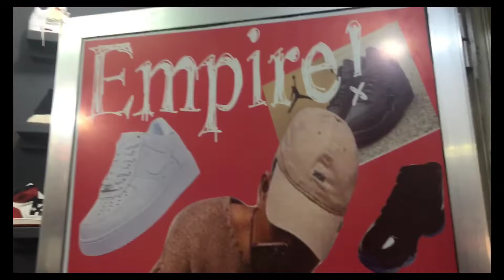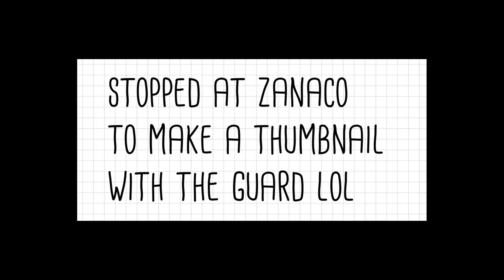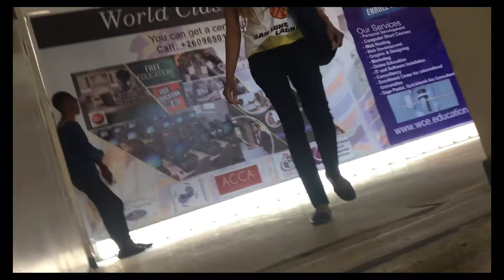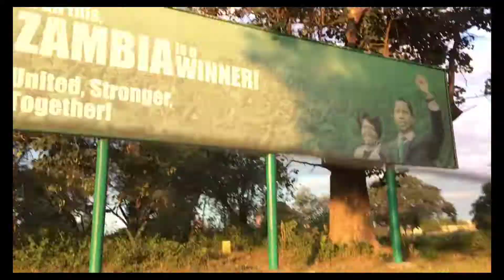Vlog: A DAY IN MY LIFE